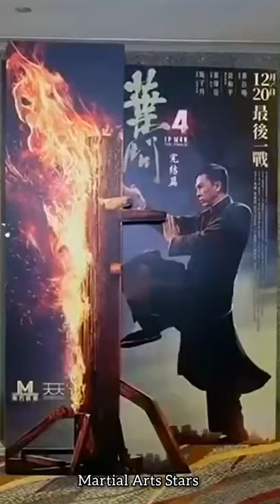Yuri Boyka Angry Mood 🔥 | Scott Adkins | Most Perfect Fighter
Scott Edward Adkins (born 17 June 1976) is an English actor, producer, screenwriter, gymnast, and martial artist mostly known for his roles in direct-to-video action films. He has played Russian prison fighter Yuri Boyka in the 2006 film Undisputed II: Last Man Standing and its two sequels, Undisputed III: Redemption (2010) and Boyka: Undisputed (2017); Casey Bowman in the 2009 film Ninja and its 2013 sequel Ninja: Shadow of a Tear; French in the 2018 film The Debt Collector and its 2020 sequel Debt Collectors. He worked in four films with his idol Jean-Claude Van Damme: The Shepherd: Border Patrol, Assassination Games, Universal Soldier: Day of Reckoning and The Expendables 2. He also had starring roles in The Legend of Hercules, Wolf Warrior and IP Man 4: The Finale playing the main antagonist in all three movies, and also appeared in The Bourne Ultimatum, Zero Dark Thirty and the Marvel projects Mutant X, X-Men Origins: Wolverine and Doctor Strange. He is a one of most famous fighter in world.